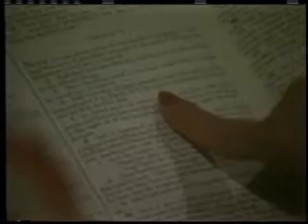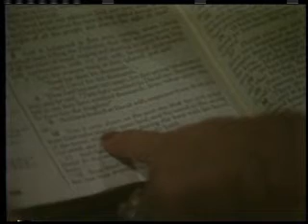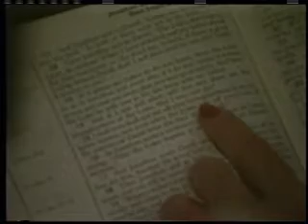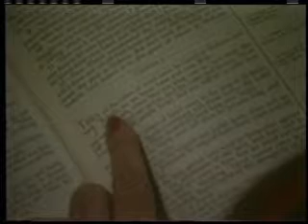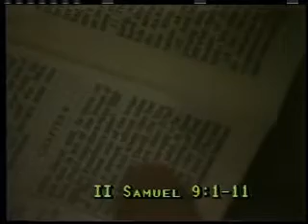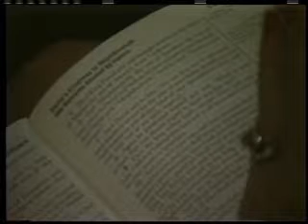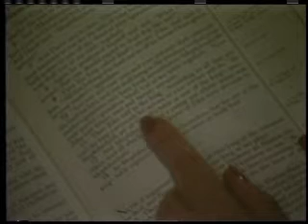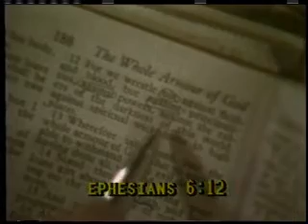The Church Today Message 2 with Milton Green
The Church Today; "Asleep and in Bondage" continues with message 2. Featuring Author and Bible teacher Milton Green.